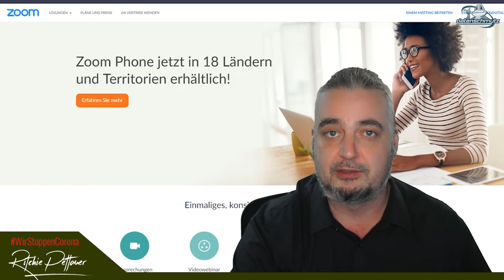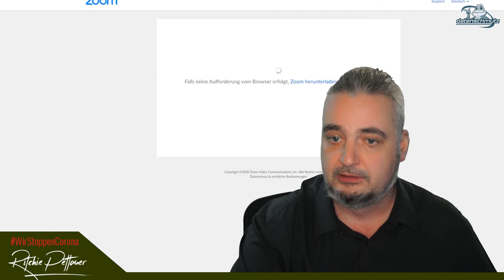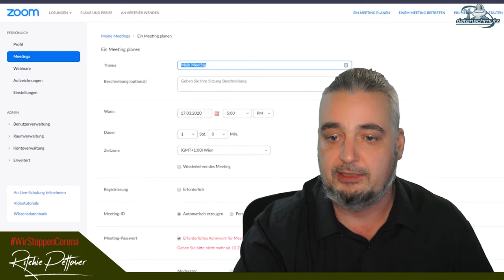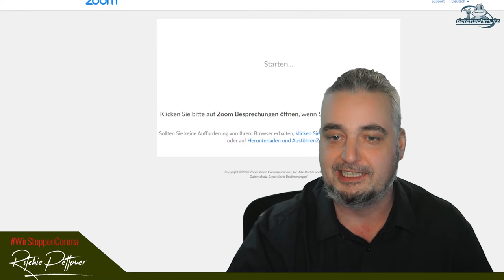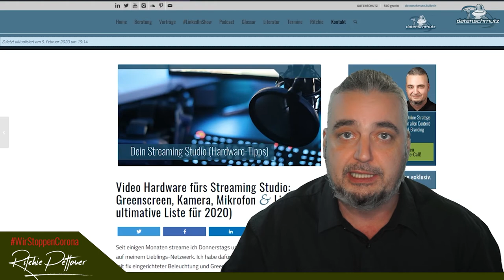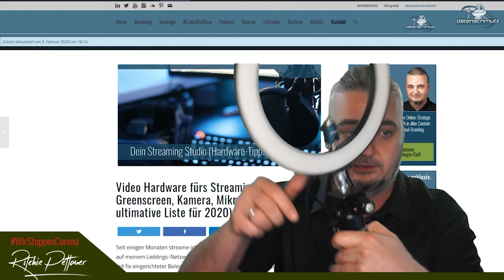Virtuelle Meetings mit Zoom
Kurzanleitung zum Video-Messenger-Service Zoom:

* Einrichtung virtueller Meetings
* Features & Funktionen
* Empfohlene Hardware